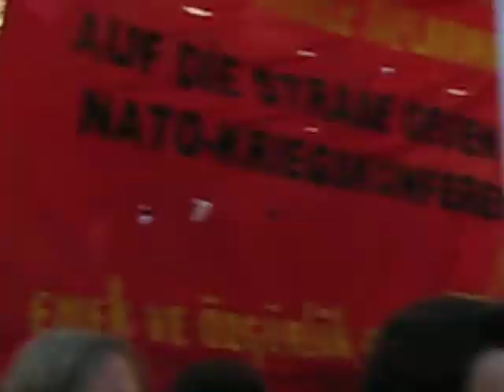Partei der Arbeit, München Anti-Nato Demo